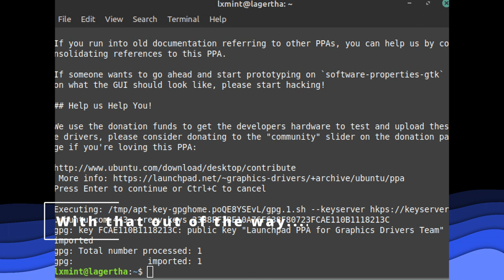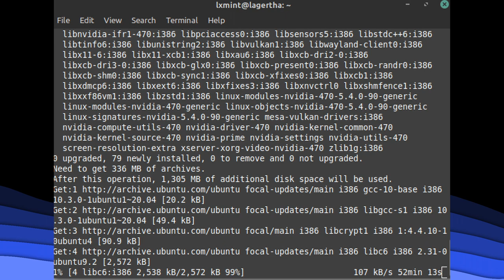How to Properly Install Nvidia drivers Linux | Install Nvidia driver | Install Nvidia drivers ubuntu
Without proper installation of Nvidia drivers, you will have many problems later. Learn how to Properly Install Nvidia drivers on Linux Mint or Ubuntu.